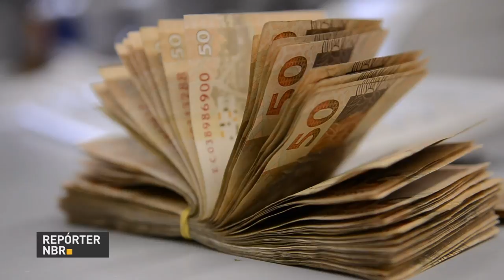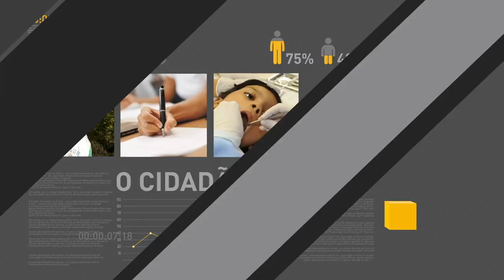Contas externas apresentam saldo positivo de quase US$ 3 bilhões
REPÓRTER NBR 15H - 27.06.17: As contas externas brasileiras apresentaram o melhor resultado para o mês de maio desde 1995 - saldo positivo foi de US$ 2,88 bilhões. E mais: esta é a última semana para sacar o abono salarial ano-base 2015. Confira também: sexta-feira (27), termina o prazo para realizar o alistamento militar obrigatório.